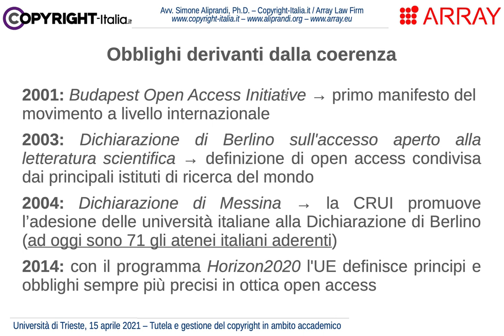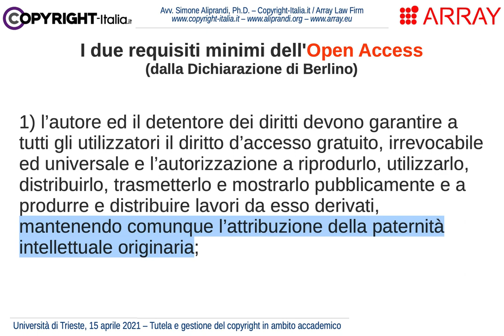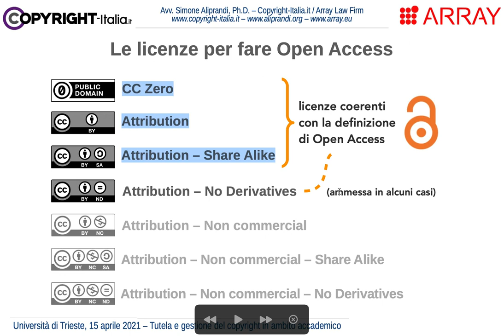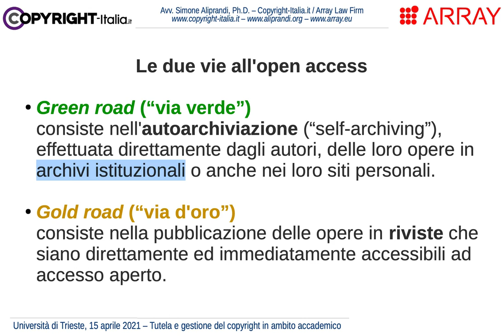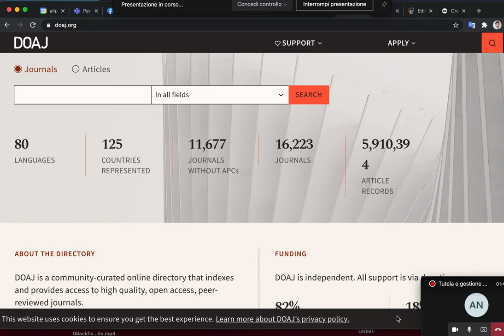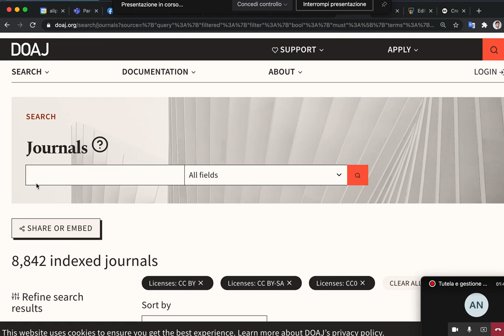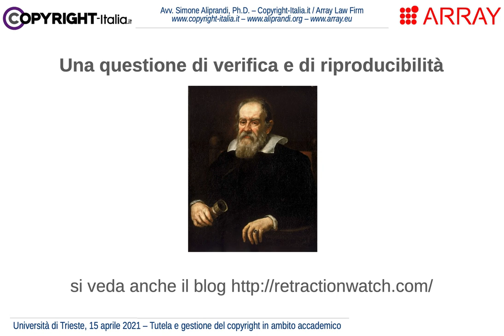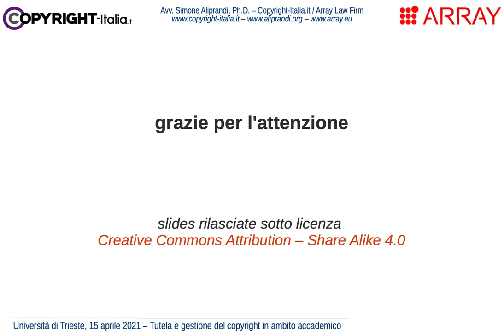Introduzione all'Open Access e agli open data della ricerca scientifica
Parte 5 del corso "Tutela e gestione del copyright in ambito accademico"; video registrato il 15 aprile 2021 in occasione di un intervento formativo per l'Università di Trieste. Maggiori dettagli e programma completo del corso qui